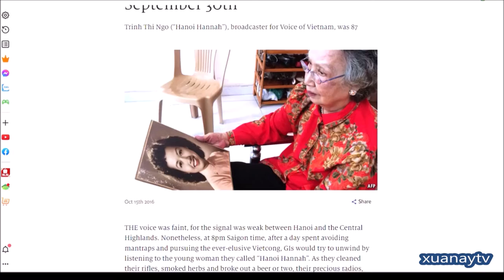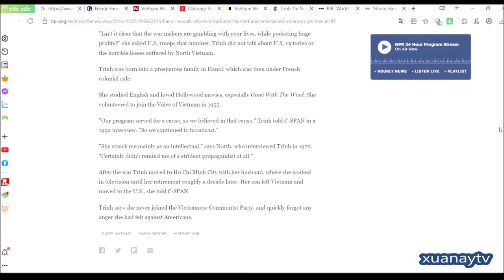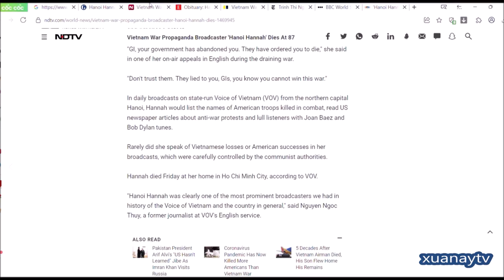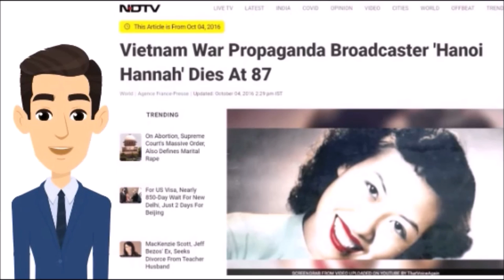Hà Nội Hannah - Nữ phát thanh viên Việt Nam Trịnh Thị Ngọ nổi tiếng cỡ nào ?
Nữ phát thanh viên VOV Trịnh Thị Ngọ qua đời, truyền thông cả thế giới đưa tin.
Sự ủng hộ và nhất là "Đăng ký" của bạn là động lực của  XƯA NAY TV. Cảm ơn bạn !